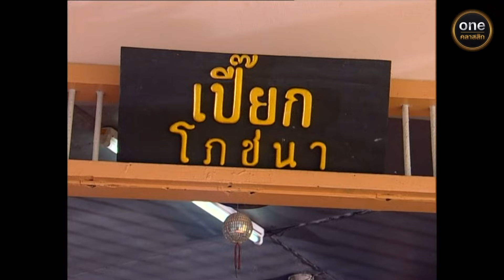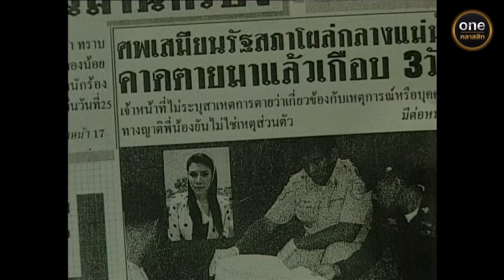ข้ามเวลาหารัก Ep.12 (4/4) | 16 พ.ค. 67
พบกับ

"ข้ามเวลาหารัก"
นักร้องในผับผู้ฝันอยากมีชื่อเสียงโด่งดัง โดนดึงตัวไปที่อนาคต เพื่อสืบหาความจริงบางอย่าง เพื่อให้คนกลับมามีรอยยิ้มเหมือนอดีต